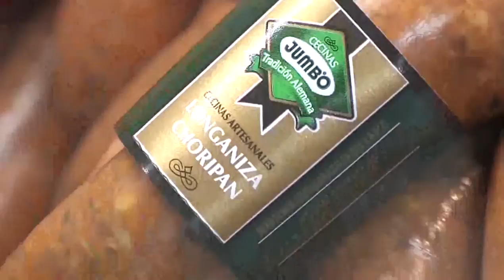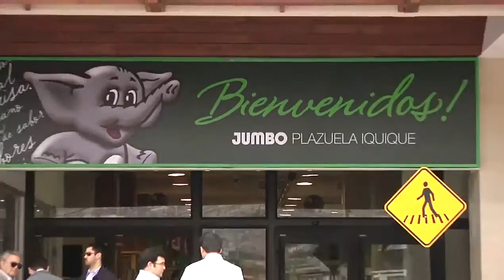INAUGURAN HIPERMERCADO JUMBO IQUIQUE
Luego de la construcción de un proyecto de 25 mil metros cuadrados, fue inaugurado este miércoles, el Jumbo de Iquique, con la presencia de los representantes de la empresa, autoridades regionales e invitados especiales